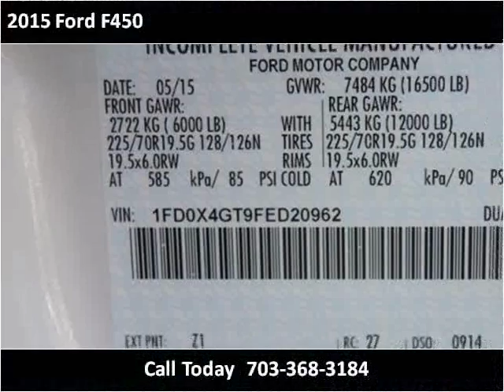2015 Ford F450 New Cars Manassas VA